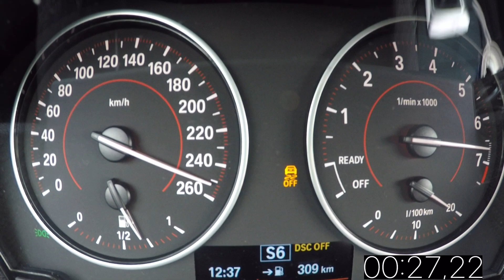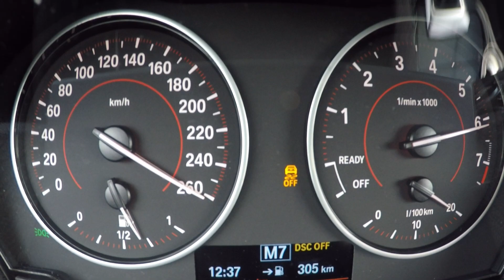Bmw F22 M235i Acceleration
Hinter dem Steuer, auf der Autobahn, in der Stadt übers Land Full HD Videos 💥🎥

Direksiyonun arkasında, otoyolda, ülkenin üzerinde, kentte Full HD Videolar 💥🎥

Behind the wheel, on the highway, in the city over the country. Full HD videos💥🎥